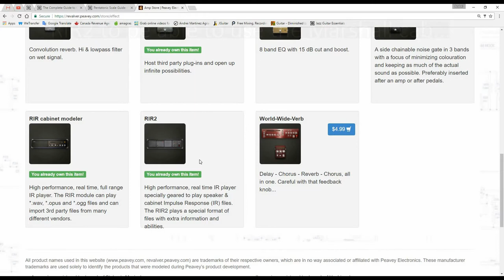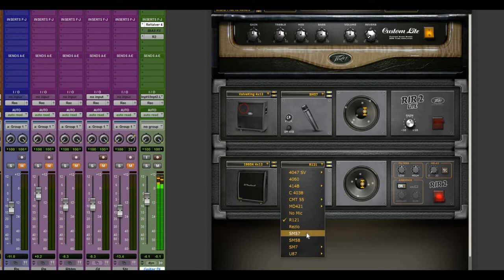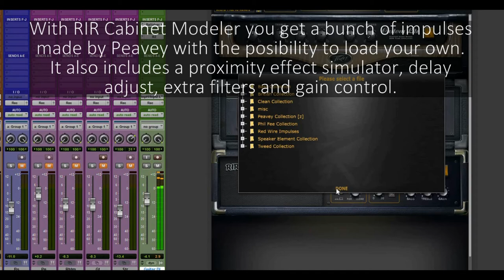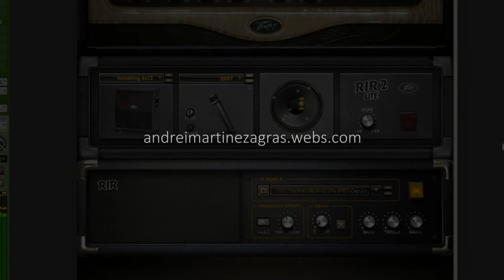Buy Plugins the SMART WAY (with audio examples)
This is a fairly new modality to buy plugins, you spend based on what you need instead of having to buy the entire plugin suite with all the features you probably don't need. Today we went to the Revalver Store and upgraded our Peavey Revalver free package with one new cabinet (Marshall 1960a 4x10), an impulse/response loader and the VST bridge to use our own plugins as guitar pedals and Soundtoys Little Radiator to add character to mobile audio interfaces. Then we compared the stock FREE cab/microphones and the ones that come with the upgrades...